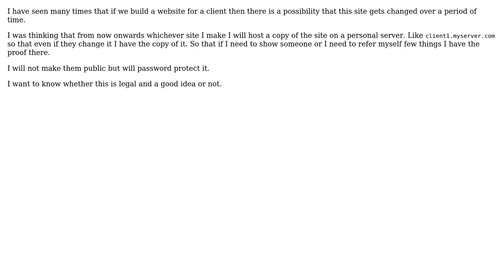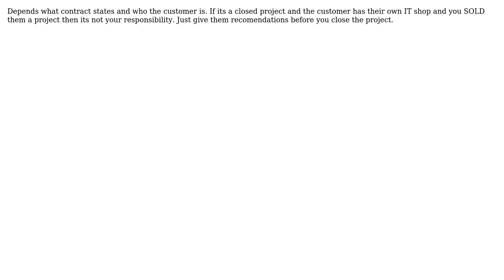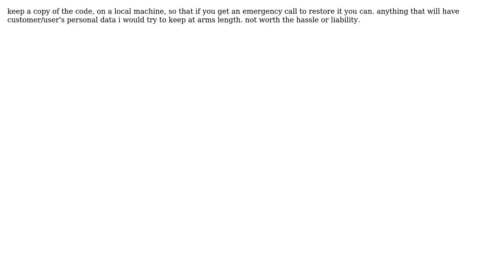Is it legal or good idea to have a backup of all client sites on my own server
Software Engineering: Is it legal or good idea to have a backup of all client sites on my own server

With thanks & praise to God, and with thanks to the many people who have made this project possible! | Content (except music & images) licensed under CC BY-SA | Music | Images & others | With thanks to user sevenseacat user Robert Harvey user oleksii user Mirage user Mchl user MCannon user JeffO user Adam Lear and the Stack Exchange Network Trademarks are property of their respective owners. You are responsible for your own actions.